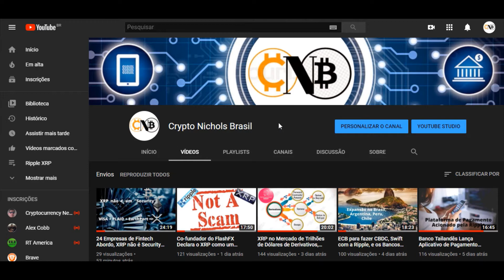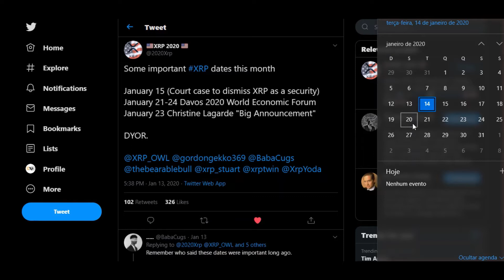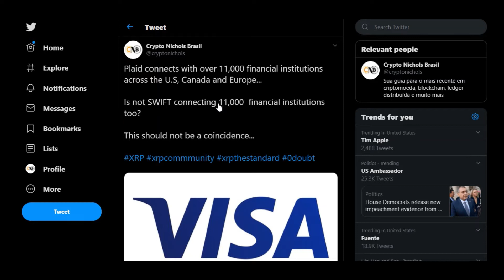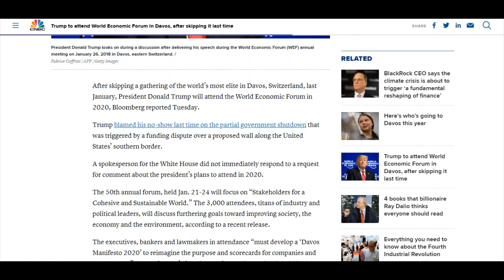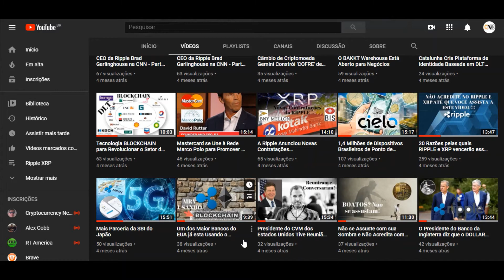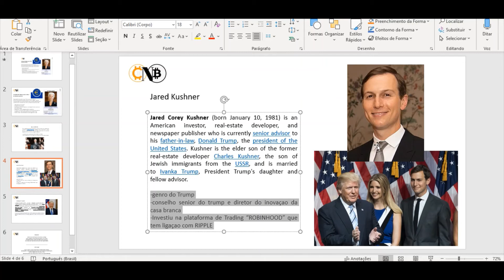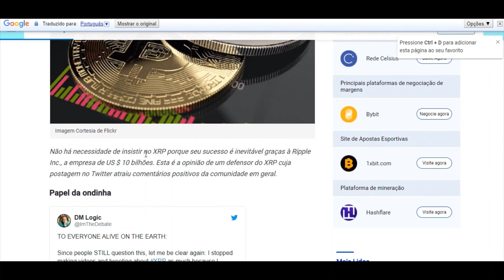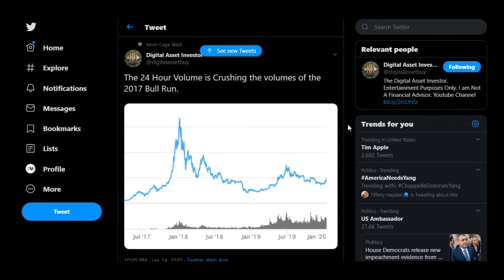Donald Trump Participará do Fórum Econômico Mundial em Davos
Fique na Moda... / Stay in Style...

Trump participará do Fórum Econômico Mundial em Davos, depois de pular da última vez

PONTOS CHAVE
O presidente Trump supostamente participará do Fórum Econômico Mundial em Davos em janeiro.
Trump pulou a reunião anual das elites no ano passado.
A sustentabilidade será o foco da conferência deste ano. Trump, que negou as mudanças climáticas, revogou as regulamentações ambientais e iniciou a retirada do país do acordo climático de Paris que visa reduzir as emissões de gases do efeito estufa.

Depois de pular uma reunião da elite do mundo em Davos, Suíça, em janeiro passado, o presidente Donald Trump participará do Fórum Econômico Mundial em 2020, informou a Bloomberg na terça-feira.

Trump culpou sua não comparência pela última vez no desligamento parcial do governo, que foi desencadeado por uma disputa de financiamento sobre um muro proposto ao longo da fronteira sul dos Estados Unidos.

Um porta-voz da Casa Branca não respondeu imediatamente a um pedido de comentário sobre os planos do presidente de comparecer em 2020.

O 50º fórum anual, realizado de 21 a 24 de janeiro, se concentrará nas “Partes Interessadas para um Mundo Coeso e Sustentável”. Os 3.000 participantes, titãs da indústria e líderes políticos, discutirão objetivos adicionais para melhorar a sociedade, a economia e o meio ambiente, de acordo com para uma versão recente.

Os executivos, banqueiros e legisladores presentes “deve desenvolver um ‘Davos Manifesto 2020’ para reimaginar o propósito e scorecards para empresas e governo”, o fundador da conferência, professor Klaus Schwab, disse na liberação .

O evento planeja estar “entre as cúpulas internacionais mais sustentáveis ​​já realizadas”.

Esse foco provavelmente colocará em evidência a agenda de Trump de enfraquecer as proteções ambientais.

Trump, que no passado negou as mudanças climáticas, desvendou uma série de regulamentações implementadas pelo presidente Barack Obama, incluindo compromissos para limitar as emissões de metano . Os EUA entraram com papelada para retirar o acordo climático de Paris, um pacto global assinado pelo governo Obama em 2015 que prometeu cortes significativos nas emissões de gases de efeito estufa dos EUA.

Acompanhar o progresso em direção ao acordo de Paris será um dos tópicos discutidos em Davos, de acordo com o comunicado.

Enquanto isso, enquanto a agenda de Davos procurará “criar pontes para resolver conflitos nos hotspots globais”, Trump fez jabs em vários aliados europeus. Embora ele tenha dito que estava apenas brincando sobre a tarifa de carros importados da União Européia , ele ainda está tentando impor tarifas sobre especialidades francesas como champanhe e queijo .

O governo Trump bloqueou várias nomeações de novos membros para a Organização Mundial do Comércio, prejudicando efetivamente o poder do grupo criado para gerenciar disputas comerciais.